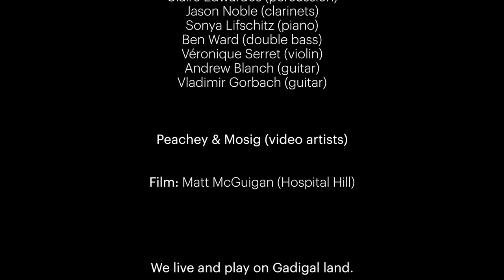Felicity Wilcox – Tipping Point (2021)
Felicity Wilcox's Tipping Point (2021) performed at The Surge, Ensemble Offspring's regional ACT & NSW tour, May 21 - June 5 2021.

About The Surge: The 1990s were a riot of transformation that redefined both Australia and the world. ‘Creative Nation’ announced the central role of art in life and society, while the Mabo decision set off a chain reaction culminating in Paul Keating’s historic Redfern Address and the Australian Parliament’s landmark Native Title Act in 1993. The internet began to insinuate itself into every corner of contemporary experience, reshaping everything it touched. The scientific community, meanwhile, spoke with increasing urgency of the mounting evidence of anthropogenic climate change, while politicians turned a deaf ear. Featuring works by Felicity Wilcox, Jessica Wells, Robert Davidson, Nigel Westlake and Peter Sculthorpe.

Performers:
Sonya Lifschitz (piano)
Véronique Serret (violin)
Ben Ward (double bass)
Andrew Blanch (guitar)
Vladimir Gorbach (guitar)

Peachey & Mosig (video)
Video by Matt McGuigan (Hospital Hill)

Ensemble Offspring and The Surge are assisted by the Australian Government through the Australia Council, its arts funding and advisory body and the NSW Government through Create NSW. We would also like to thank UTS, University of Queensland, Phoenix Central Park and all of our Ensemble Offspring Creation Fund donors for their contribution to The Surge.